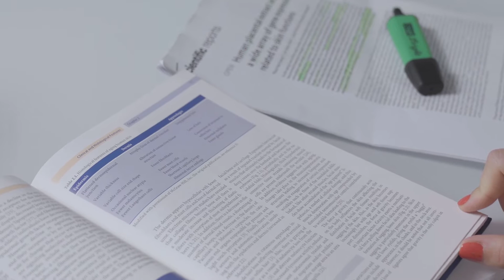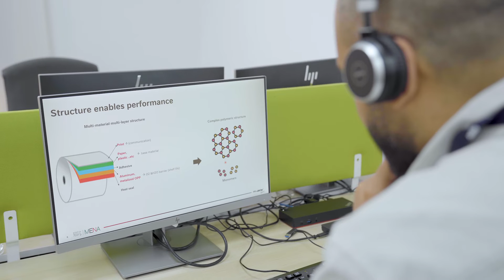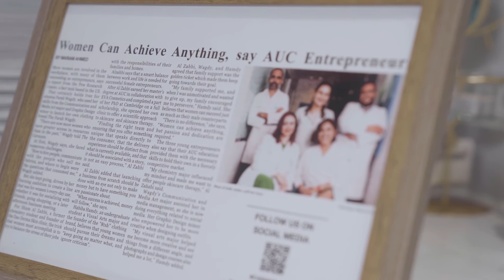Chemistry: The Central Science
AUC alumni Sham Al Zahabi '14, '18 and Mohamed Batran (MSc '15) share their experiences and how their studies at AUC's Department of Chemistry equipped them for the real world.